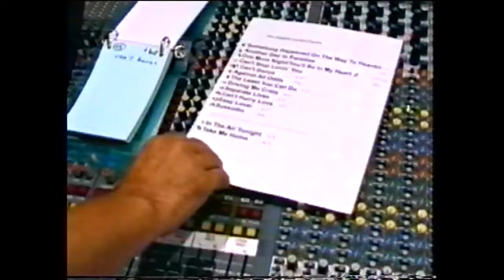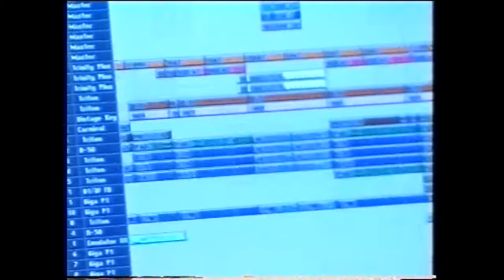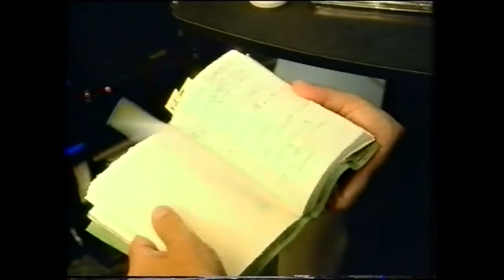Phil Collins Testify Documentary